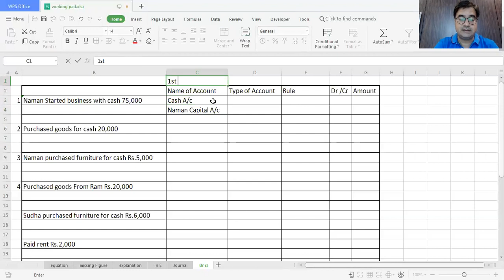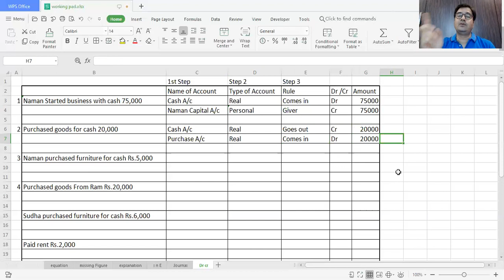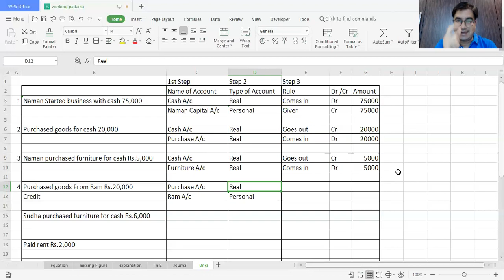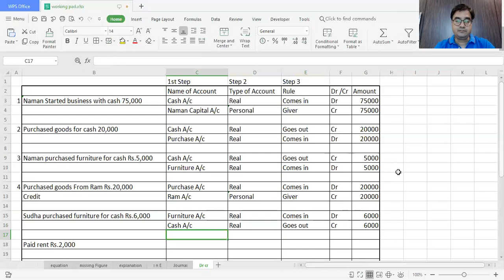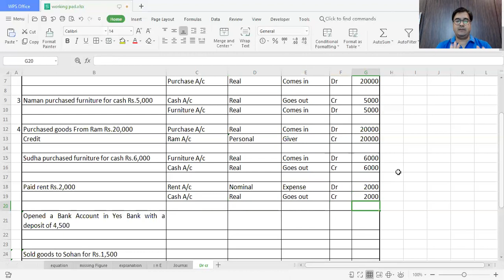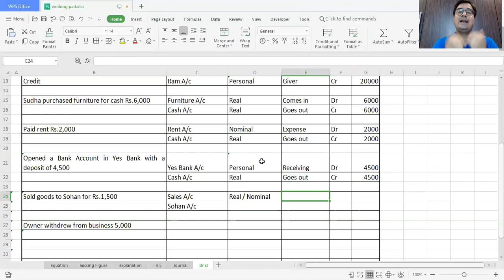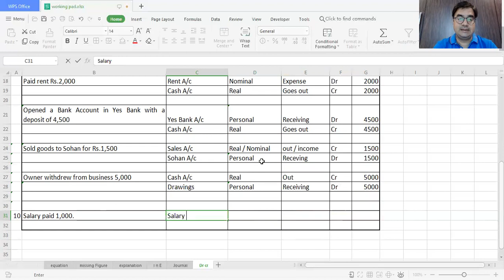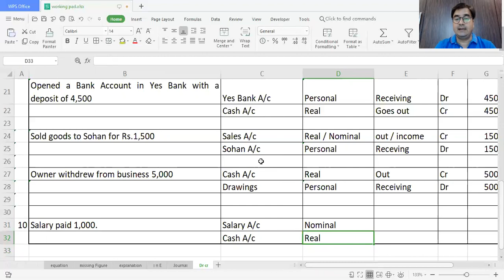How to record a journal entry the EASY way | Accounting | CA Navin Bachhawat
For Any Other Inquiry Call /Whatsapp -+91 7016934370